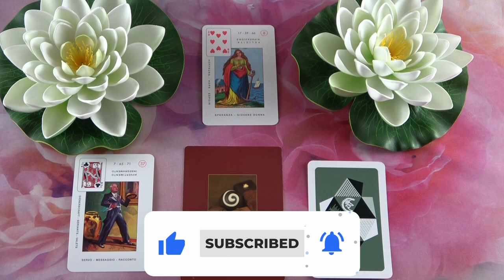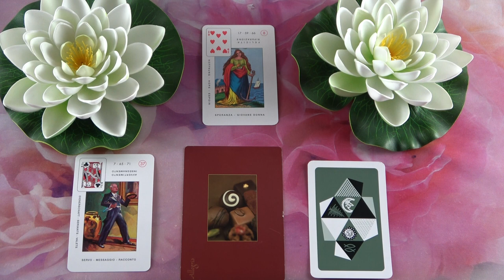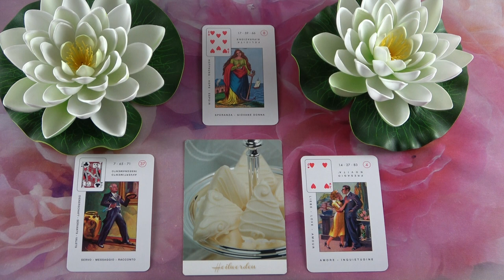Mit gondol, mit érez és mit fog tenni?💖Szerelmi jóslás💖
Kép: shutterstock/HitToon

Telefonos elérhetőségem jóslásra:
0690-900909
750Ft/Perc

Átutalás:
Erste Bank
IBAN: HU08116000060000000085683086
BIC: GIBAHUHBXXX
Tulajdonos: Dendera Susanna Medici

Védikus Csillagjegyek:
Kos: kb. Április 13-tól Május 13-ig
Bika: kb. Május 13-tól Június 14-ig
Ikrek: kb. Június 14-től Július 15-ig
Rák: kb. Július 15-től Augusztus 16-ig
Oroszlán: kb. Augusztus 16-tól Szeptember 16-ig
Szűz: kb. Szeptember 16-tól Október 16-ig
Mérleg: kb. Október 16-tól November 15-ig
Szkorpión: kb. November 15-től Dezember 15-ig
Nyilas: kb. December 15-ől Január 14-ig
Bak: kb. Január 15-től Február 12-ig
Vízöntő: kb. Február 12-től Március 13-ig
Halak: kb. Március 13-tól Április 13-ig